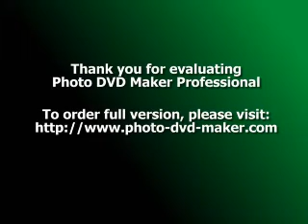Biển và em ( Ngô Thụy Miên )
Song:  Biển và em ( Ngô Thụy Miên)
Singer: Khánh Hà
Created by: sunmi nguyen